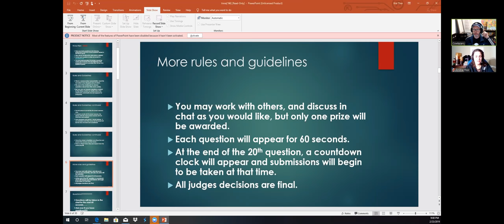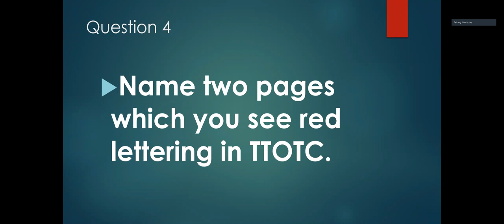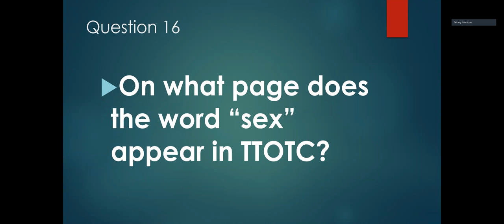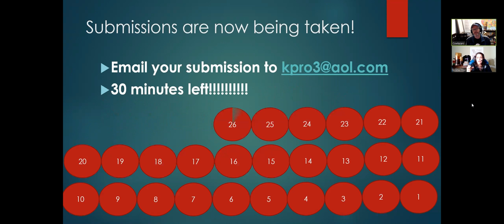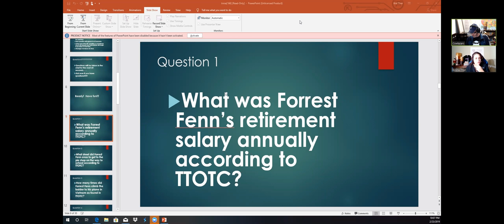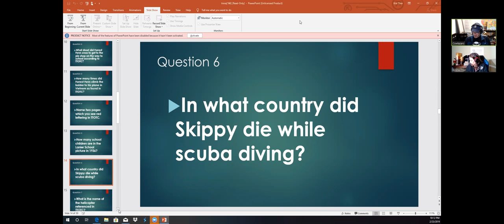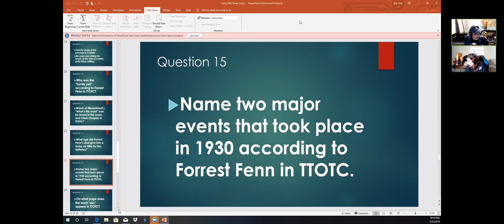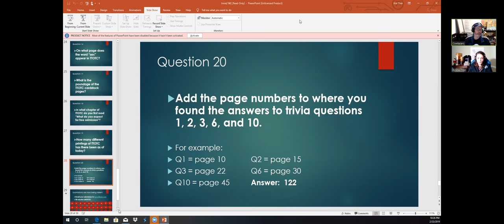Forrest Fenn trivia - vlog #142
mail
Cowlazars
3870 E. Flamingo Rd

forrest fenn searcher coin
forrest fenn treasure hunt